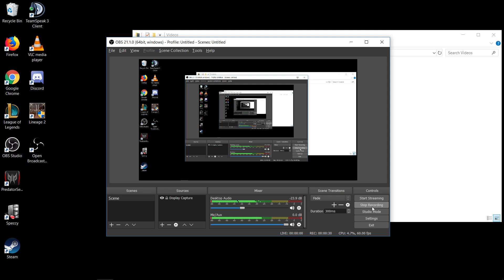CAFN8D DIARRGETA - CAR MAINTENANCE TUTORIAL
This is what you do when you have to fix your car from being tipped over